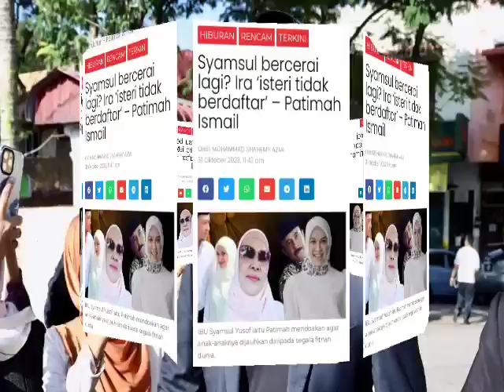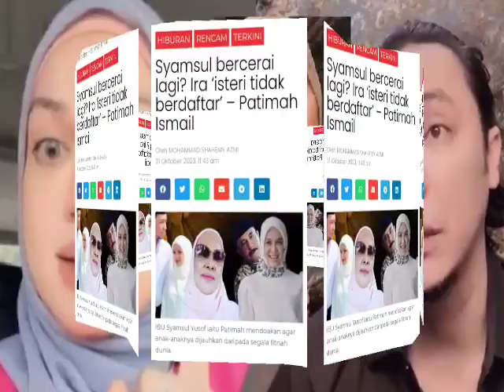ALHAMDULILLAH AKHIRNYA PUTERI SARAH MINTA PERMINTAAN TERAKHIR PADA SYAMSUL!? SEKALI INI RESPON SOL?